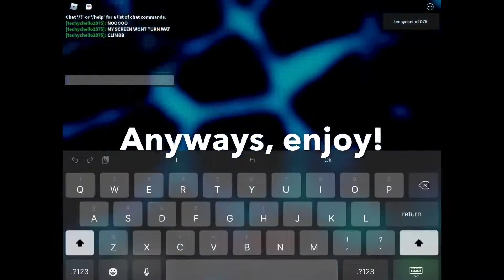Xeroa: Blue Status (Hard Crazy) | FE2 Community Maps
Fun map! I enjoyed it a lot. Thanks to XxrobloxmsterxX for making this map!

MAP INFO:
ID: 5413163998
Creator: XxrobloxmsterxX

My personal opinion:
Design: 7/10
Gameplay: 6/10
Detail: 9/10
Overall:7.33/10

Total play time: 9 hours?
Total attempts: 240-300 attempts
I raged: 45-60 times